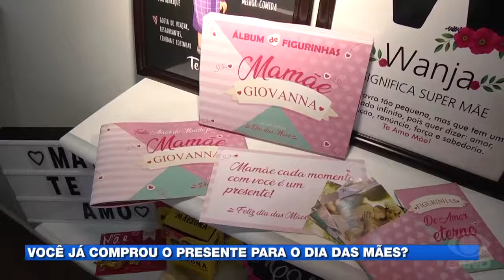Já pensou no presente para a sua mãe? Veja algumas dicas de compras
E para quem ainda não comprou o presente da mamãe, o Band Cidade preparou algumas dicas. Confira.